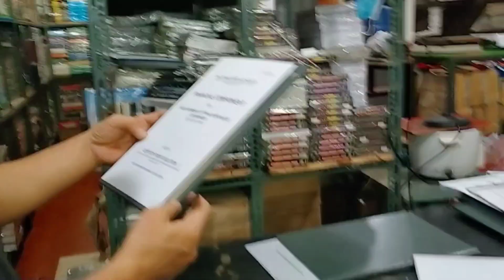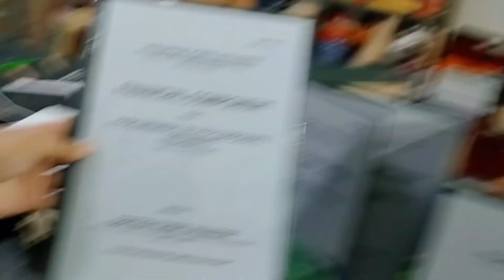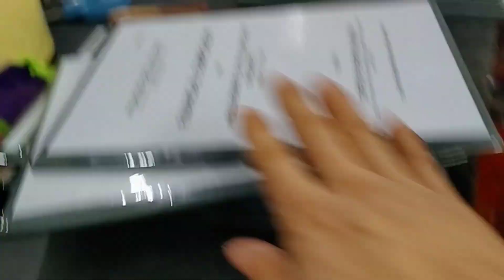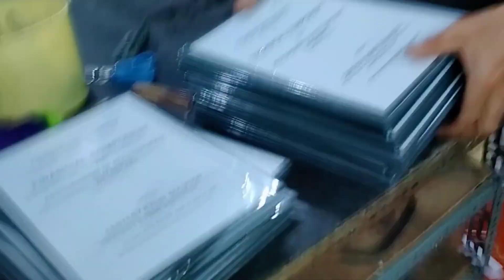Nataranta kami Rush na Rush itong bookbind nya!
Kumusta po mga Kabisdak Panibagong video po tayo. Mayron po kami gagawin Rush bookbind.
Ito po Ang un bookbind na Dina kailangan ng stamping machine..